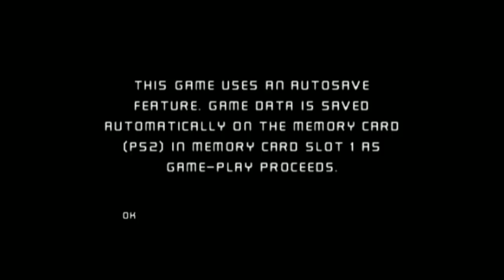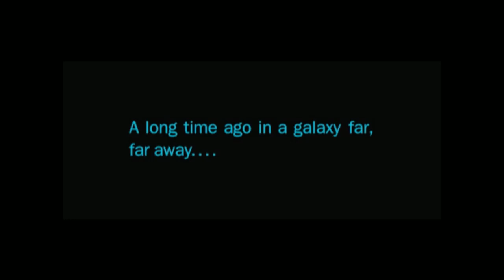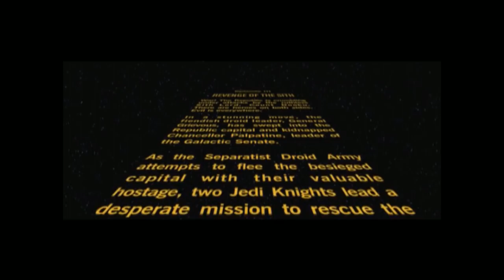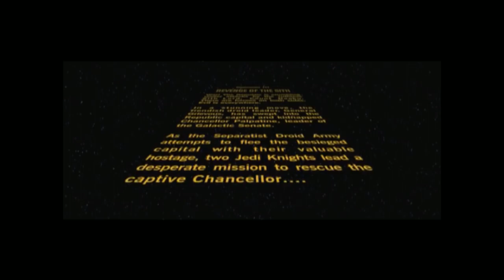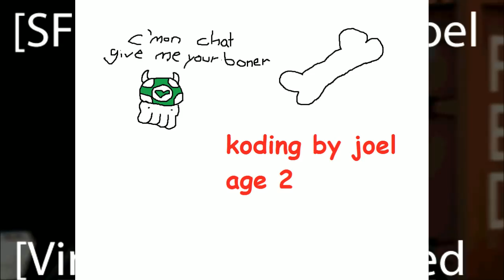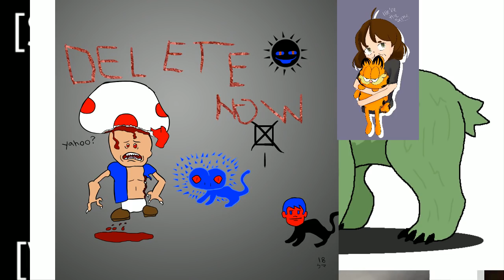[Vinesauce] Joel - Movie Licensed Crap: Star Wars: Episode III ( PS2 )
A regular stream of Star Wars III turns into the galaxy's biggest incorrect emulated shitshow, strap in.